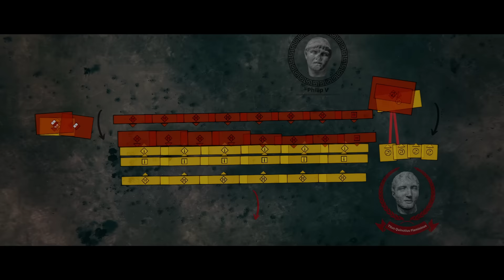Legionaries vs. Phalanx | The Ultimate Battle of Cynoscephalae | 197 BC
Join us on Aditu Laudis as we uncover the epic Battle of Cynoscephalae. In this thrilling episode, we'll delve into the historic confrontation between the Roman legionaries and the Macedonian phalanx. The battle was a defining moment in the Second Macedonian War and saw the Roman army, led by Titus Quinctius Flamininus, face off against the forces of King Philip V of Macedon. The clash was a test of military strategy, skill, and bravery, and ultimately had far-reaching consequences for both sides. Don't miss this exciting journey through history, as we recount the ultimate Battle of Cynoscephalae: Legionaries vs. Phalanx in a cinematic battle format.

This battle was created using Rome 2 Total War with the following mods:
- Divide et Impera
- Larger Battlefield and Further Deployment Zones
- True Bronze ALPHA
- Rome HD Recolor
- Para Bellum - Units II
- Hellenic Greek HD
- More Realistic Unit Sizes for DEI

Timecodes:
00:00 Intro
01:34 First skirmish battle
02:46 Warning the main armies
03:43 Reinforcements arrive on the hill
04:11 Second skirmish battle
06:18 Philip orders the phalanx to advance
06:59 Roman left advances
08:48 Phalanx meet legionaries
10:24 Roman left pushed back
11:13 Roman right advances
12:13 Nicanor makes contact with elephants
14:14 Macedonian left defeated
14:51 Roman maniples flank the Macedonian right
18:28 Philip V flees the battlefield
18:54 Roman victory